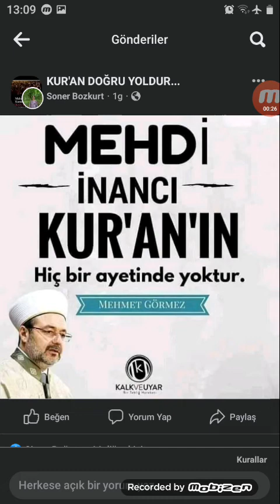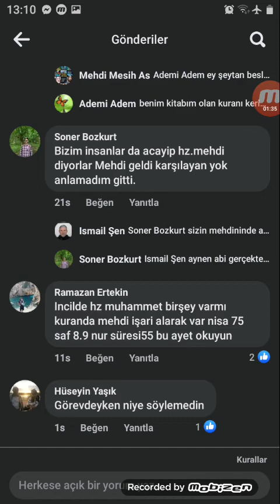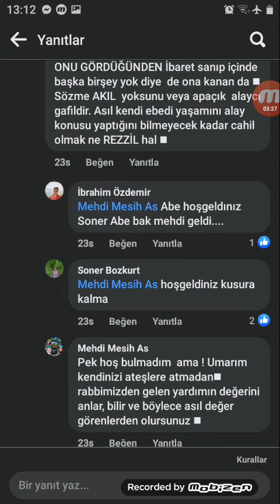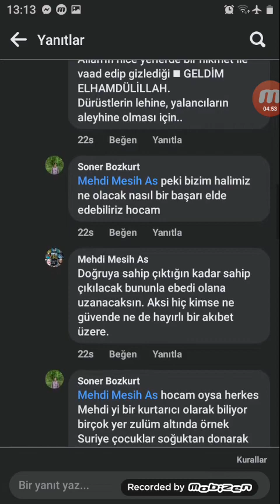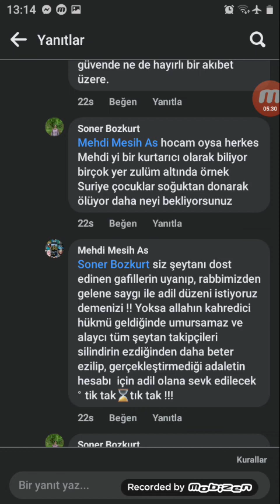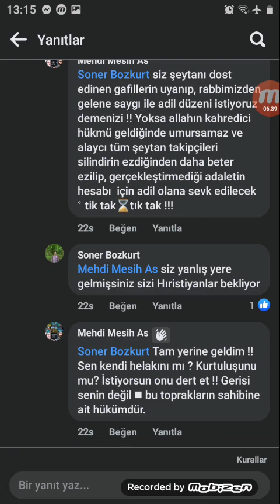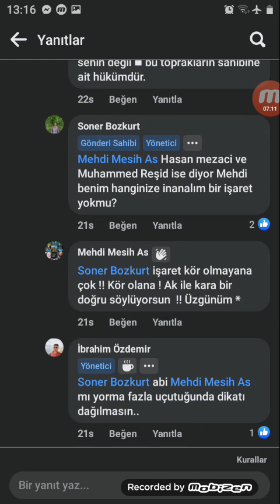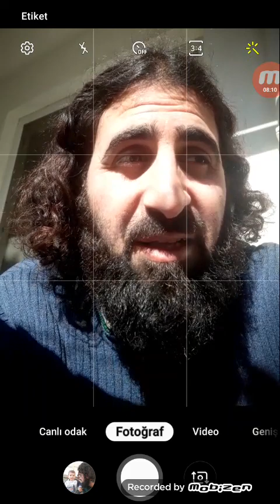Doğru söylüyorsun kör olana ak ile kara 1. Mehmet Görmez'in cehaletini paylaşan birini gören Mesih..